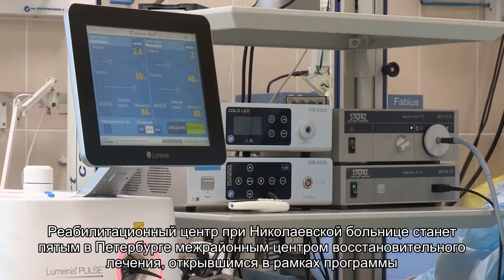Для жителей южных районов Петербурга открывается реабилитационный центр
Сегодня, 25 декабря, в Николаевской больнице открывается межрайонный центр восстановительного лечения. На его создание израсходовано 185 млн. руб.